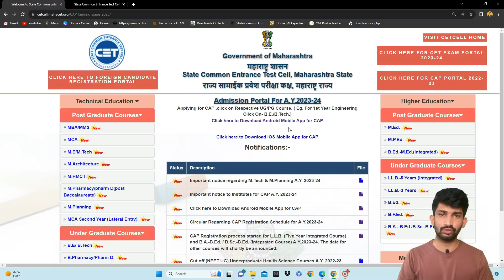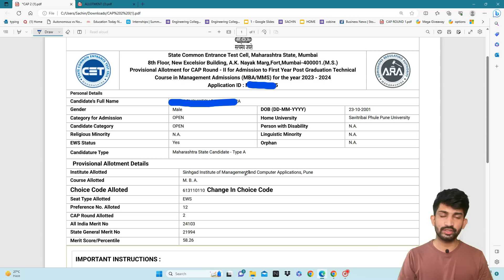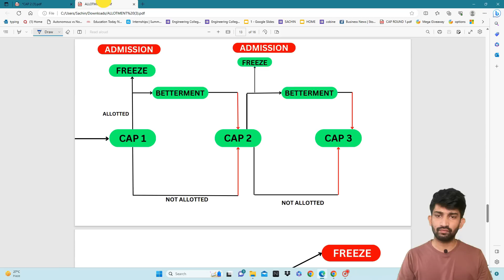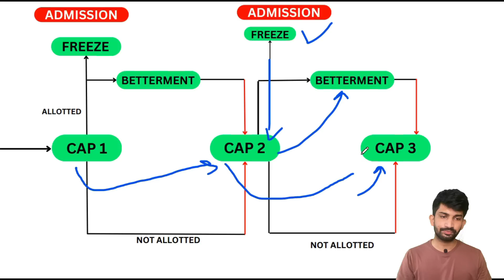MBA Cap 2 Allotment Released | What to After Cap Round 2